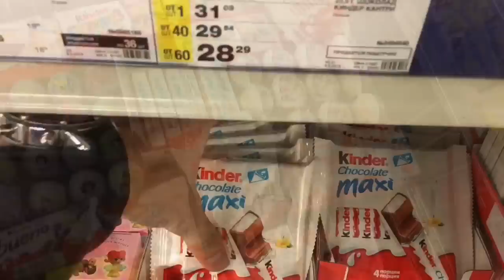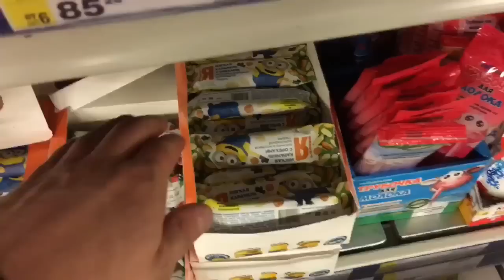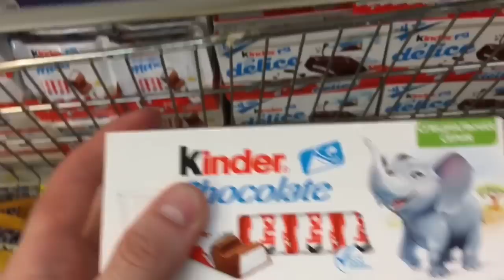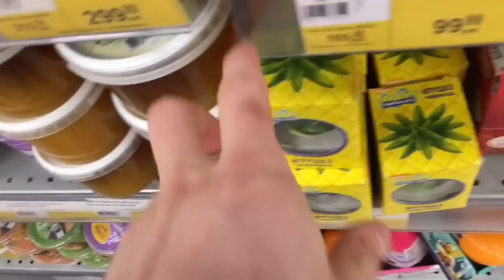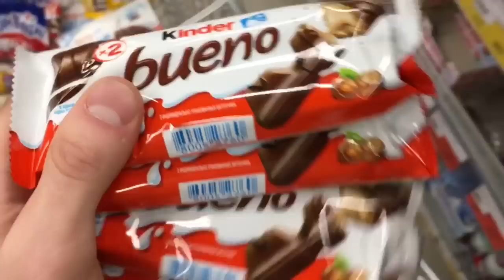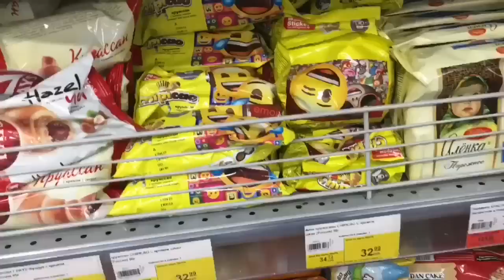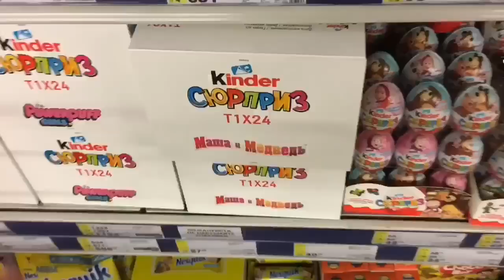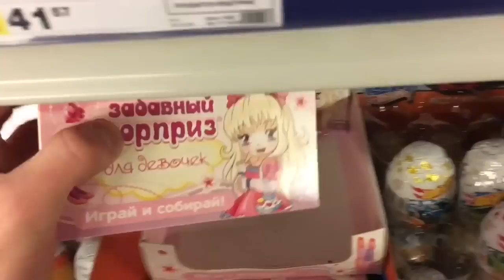A Lot Of Candy 2018 NEW #65 ASMR / ПОКУПКА АСМР Киндер Сюрпризы Маша и Медведь Черепашки Ниндзя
A Lot Of Candy 2018 NEW #65 ASMR / ПОКУПКА АСМР Киндер Сюрпризы Маша и Медведь Черепашки Ниндзя. Ты на канале «TheToyStore», тут мы помогаем расслабиться, успокоиться, поднять настроение с помощью ритмичной, приятной музыки и, конечно же, оригинальной заставки, а именно, берем вкусняшки и кладем их в корзину, тем самым создавая эффект Вау-у-у, в какой-то мере возможно это даже АСМР(ASMR).